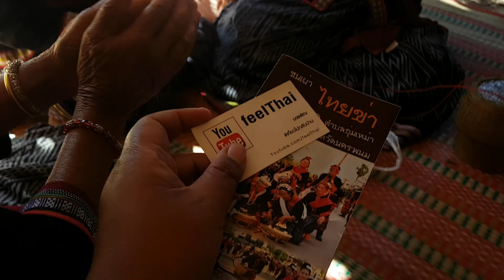กินหมากเรียนภาษาข่าที่นครพนม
กินหมากเรียนภาษาข่าที่นครพนม  อำเภอธาตุพนม บ้านโสกแมว